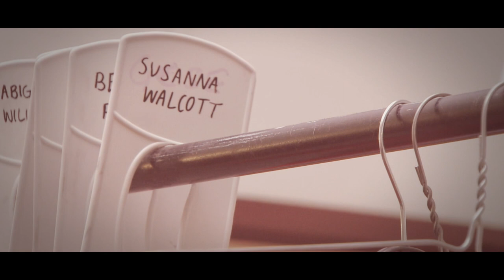Drama at Westminster School (a short)